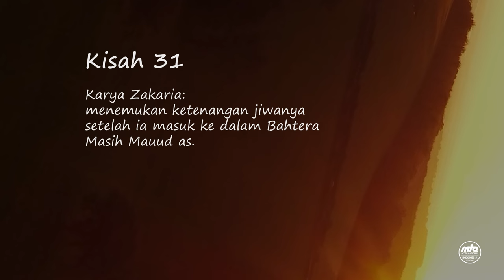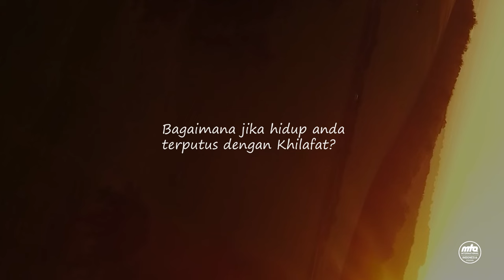Miracle Of Khilafat - Berbagi kisah dengan Mas Karya Zakaria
Menemukan ketenangan jiwa setelah ia masuk ke dalam Bahtera Masih Mauud as.